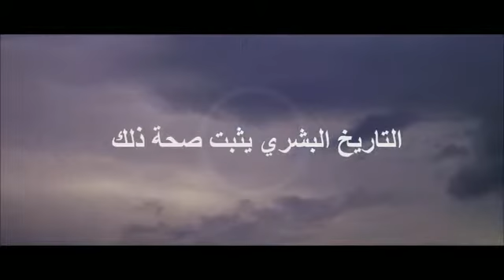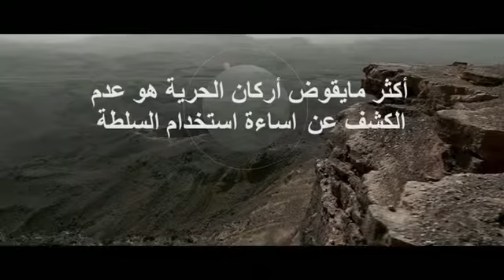صرخة من أجل الحرية ٧ كبح ميل الإنسانية نحو الأنانية7